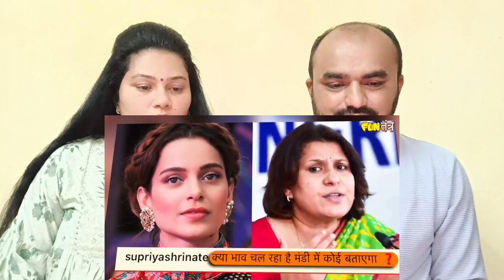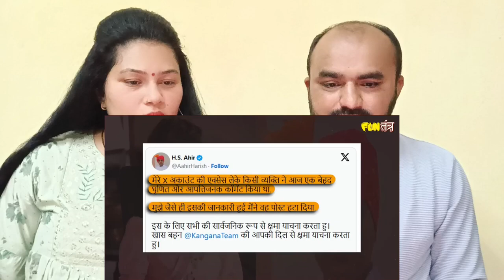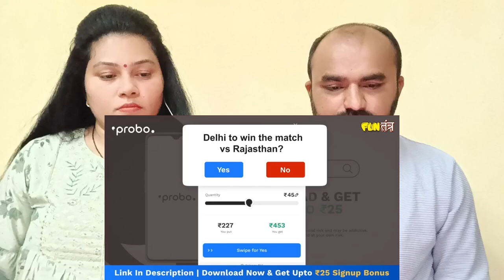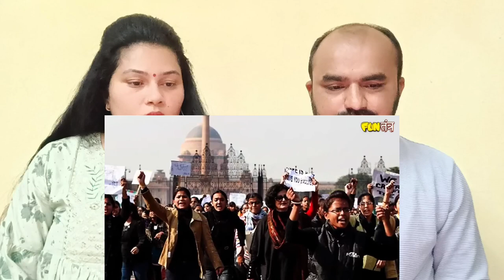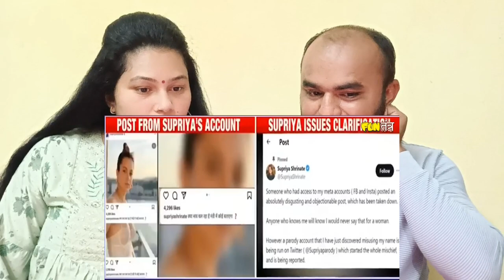Kangna Ranaut का अपमान क्यों? | Supriya Shrinate Insta Post | Smriti Irani | Indian Couple Reaction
Credits:
Original Video Link: